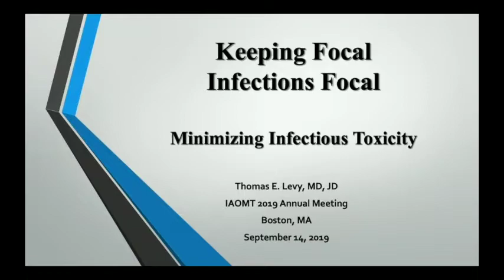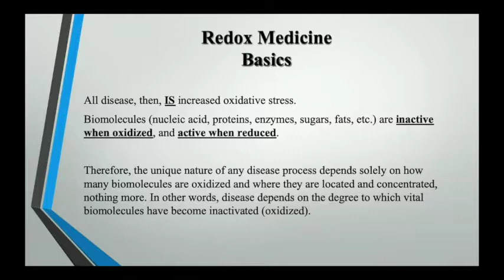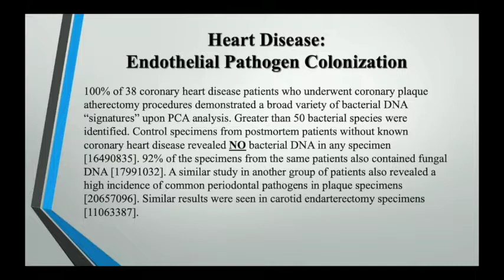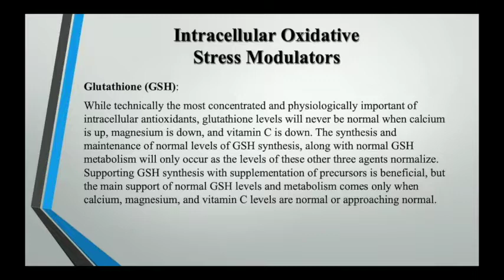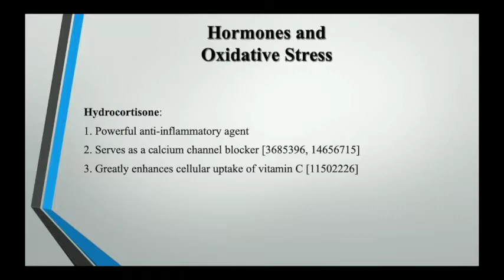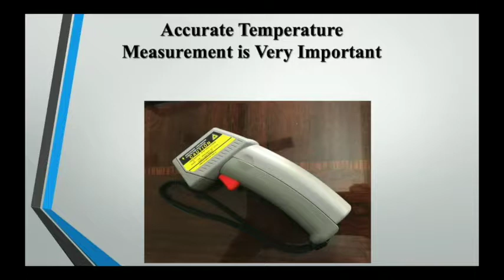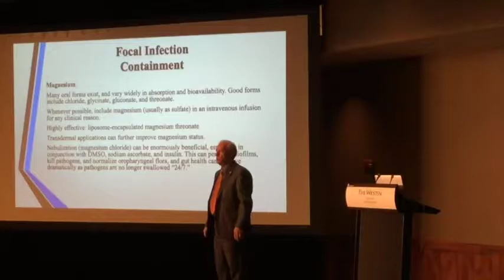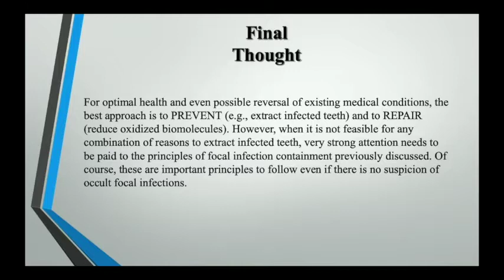Keeping Focal Infections Focal | Thomas Levy, MD, JD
IAOMT Annual Conference in Boston, MA

Learning Objectives:
1. All disease IS increased oxidative stress.
2. When body-wide oxidative stress is minimized, and thyroid/sex hormone/cortisol levels are balanced, many focal infections do little to no clear-cut harm, and the body can coexist peacefully with them indefinitely.
3. All effective disease treatment protocols should feature both PREVENTION (new oxidative stress sources) and REPAIR (reduction of oxidized biomolecules) for optimal clinical impact.

Dr. Thomas E. Levy, MD, JD, is a board-certified cardiologist and a bar-certified attorney. After practicing adult cardiology for 15 years, he became aware of toxicity associated with dental work, as well as the pronounced ability of properly-administered Vitamin C to neutralize this toxicity. He has now written many books, with several addressing the wide-ranging properties of Vitamin C in neutralizing all toxins and resolving most infections, as well as its vital role in the effective treatment of heart disease and cancer. Currently, Dr. Levy continues to research the impact of the orthomolecular application of Vitamin C and antioxidants on chronic degenerative diseases. He is working on his 12th book, Magnesium: Reversing the Damage.